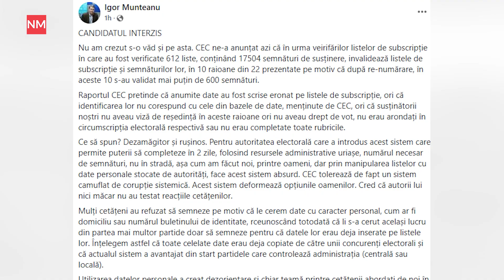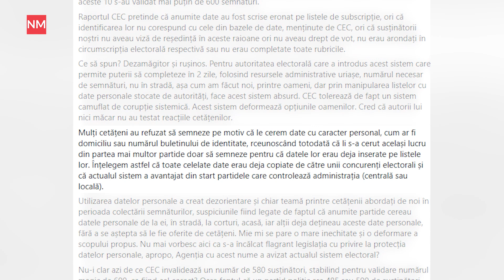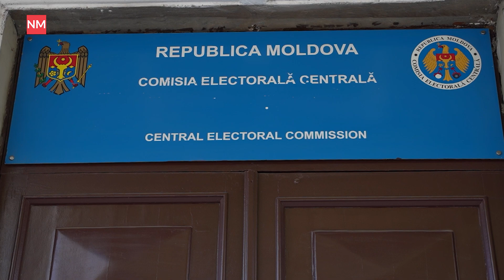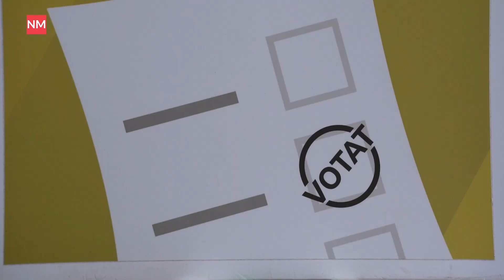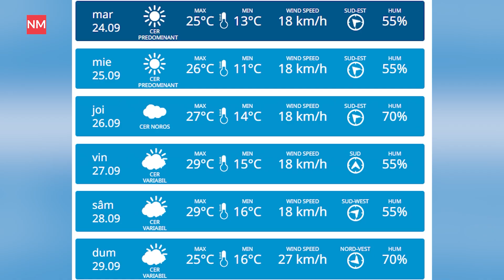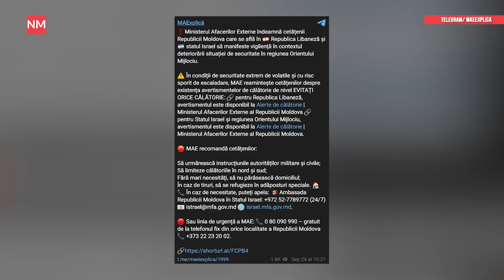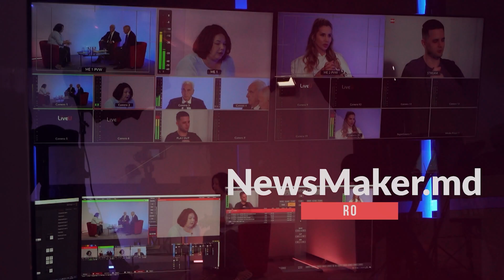Vine furtuna peste Moldova/ „Candidatul interzis”, exclus din cursă/ Chișinăuienii aleg troleibuzele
Știrile NewsMaker sunt din nou pe fir. În această ediție:
— Ultimii trei candidați înregistrați în cursa electorală
— În locul ciclonului „Boris” va veni furtuna „Ashley”
— Moldovenii, invitați la alegeri și referendum
— Costiuc planifică să participe la alegerile din România?
— Alertă privind escaladarea conflictului între Liban și Israel
— Ce alegem să dezvoltăm: parcările sau transportul public?